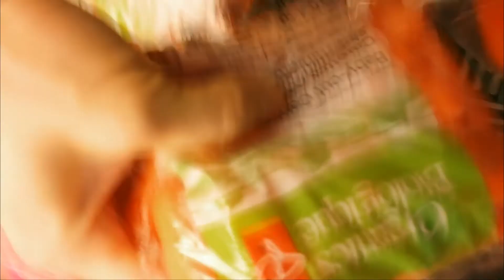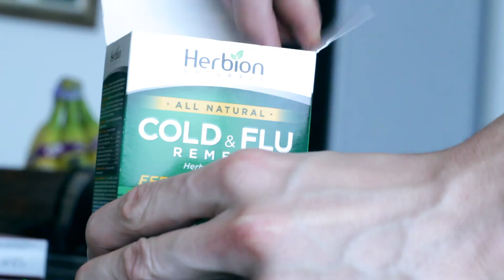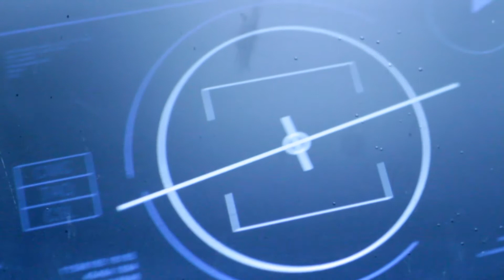Vlog: FINISH THE FILM! (Part 2)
On Day 2 I do some editing, some mixing, and some jamming.